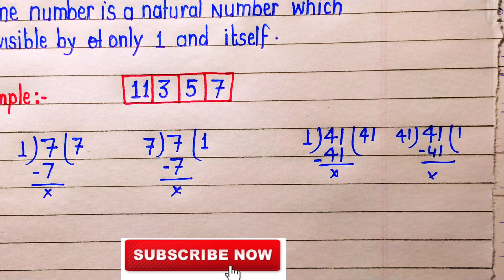What is Prime number | definition of prime number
Topic cover